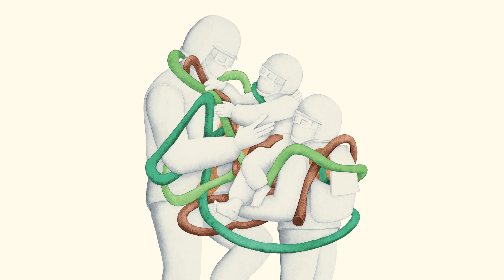C Summit 2021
The first European Corporate Philanthropy and Social Investing Summit